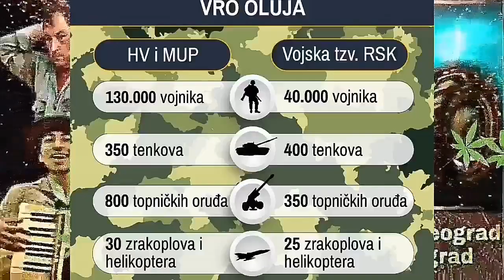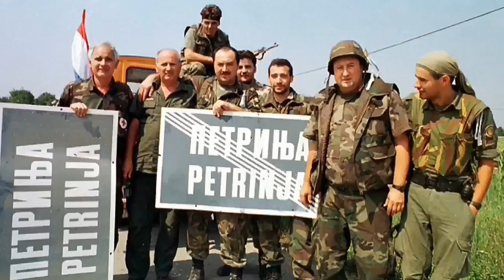Oluja 1995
Autor